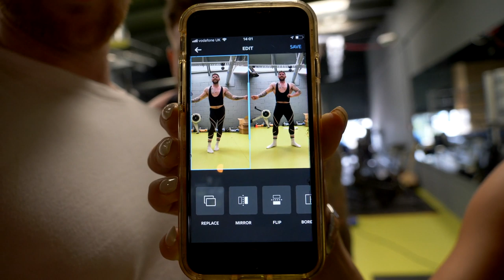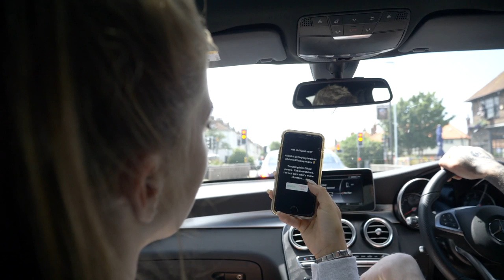How To Pose For a Bikini Competition with Kerry Sexton PCA Pro | Plus Q&A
In this video, Mike learns how to pose like a bikini girl and is taught by the lovely Kerry Sexton, who remained extremely professional while Mike pranced about in his activewear